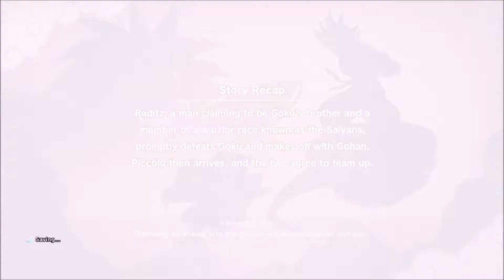Dragon Ball Z: Kakarot Playthrough (Blind) Part 3